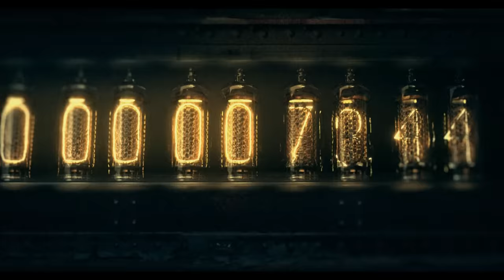Polina Gagarina - Спектакль окончен